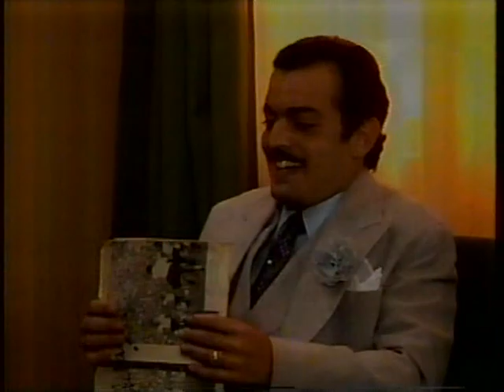Kananga do Japão | Compacto | Parte 24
Cristiane Torloni e Raul Gazolla interpretaram as personagens principais Dora e Alex, respectivamente, numa trama que narra fatos ocorridos no Brasil durante a década de 1930, tais como a revolução de 1930 e 1932, o integralismo e a intentona comunista. Giuseppe Oristanio, Tônia Carrero, Zezé Motta, Cristiana Oliveira, Cláudio Marzo, Carlos Eduardo Dolabella, Tamara Taxman, Elaine Cristina, Carlos Alberto, Haroldo Costa e Paulo Castelli desempenharam os demais papéis principais da história.